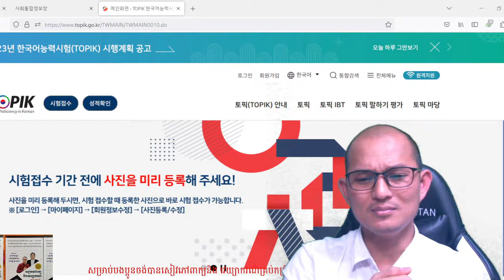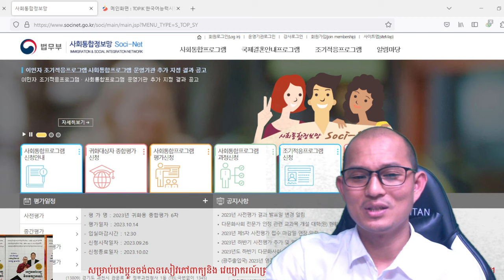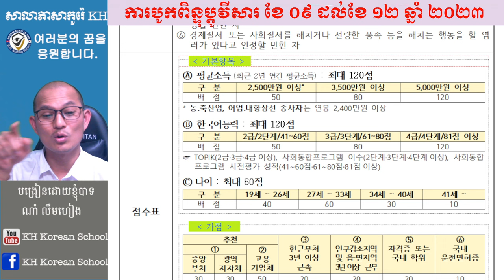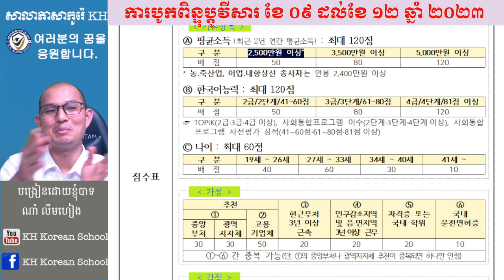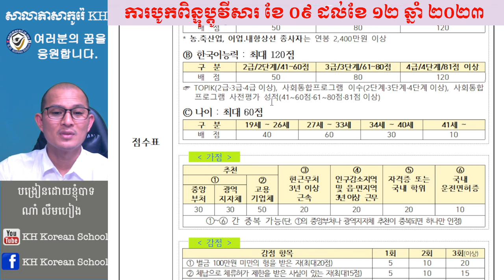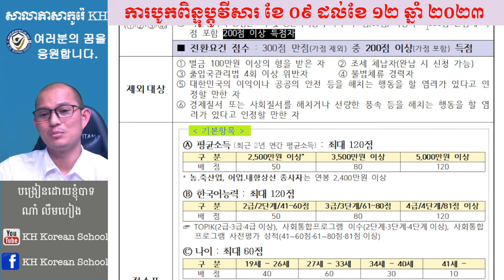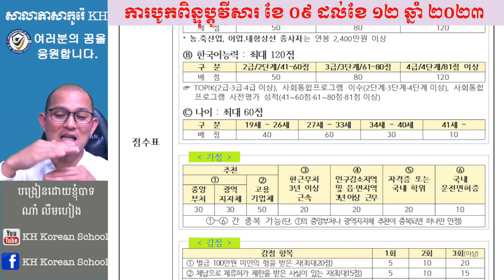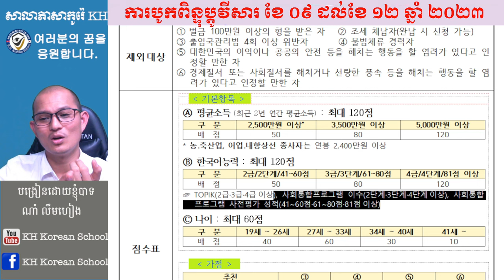ការបូកពិន្ទុប្តូរវីសារ E-7-4 ចុងឆ្នាំ ២០២៣ យកចំនួន 30,000នាក់